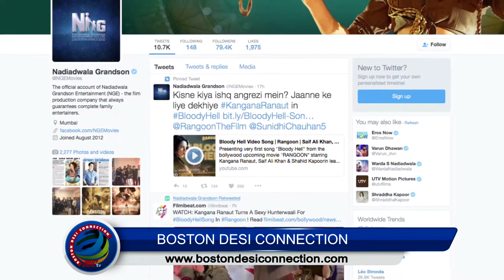'Bloody Hell' song release | Kangana Ranaut, Saif Ali Khan & Shahid Kapoor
The very first song from the Kangana Ranaut, Saif Ali Khan and Shahid Kapoor starer film "Rangoon" is out.